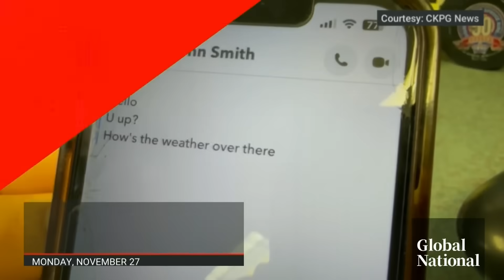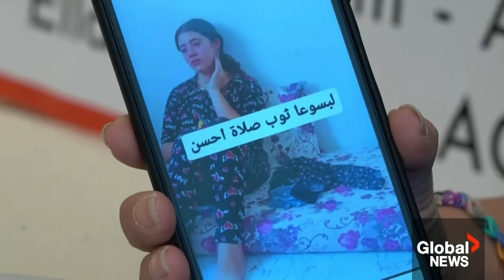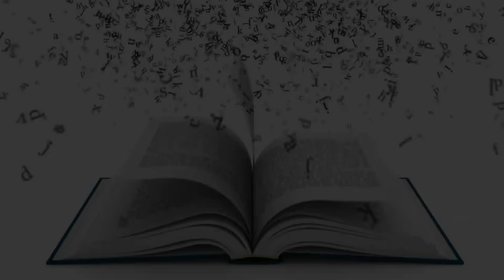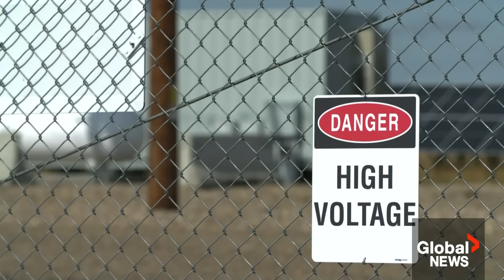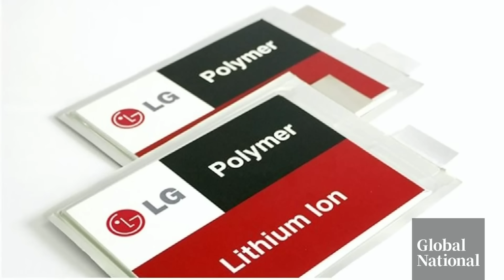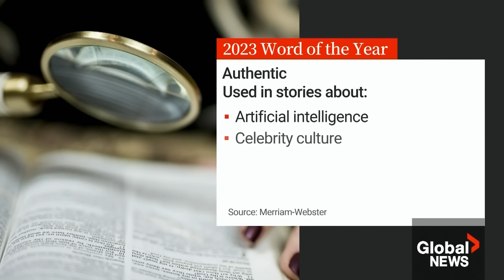Global National: Nov. 27, 2023 | Temporary ceasefire in Gaza extended as 11 more hostages released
In tonight's top story: More Hamas-held hostages and Palestinian prisoners are being released as part of the deal between Israel and Hamas, which is now being extended. Eric Sorensen looks at how much longer the pause could last for, how Hamas might benefit from this extension and the pleas for a permanent truce.

With Israel and Hamas agreeing to a hostage-prisoner swap during a multi-day pause in their fighting, the families who have their loved ones back are finally breathing a sigh of relief. Mike Drolet has the stories of some of the emotional reunions.

A British-Palestinian surgeon has returned to London after working at several Gaza hospitals overwhelmed with injured patients. Crystal Goomansingh spoke with Dr. Ghassan Abu-Sittah about the patients he left behind, the horrors he saw and the measures he resorted to when he ran out of essential medical supplies.

Also, Jason J. Eaton, 48, has pleaded not guilty to three counts of attempted murder after he allegedly shot three college students of Palestinian descent in Burlington, Vt. It's not clear yet if this was a hate crime, but as Jackson Proskow reports, more hate incidents are being reported across the U.S.

In Canada, Alberta Premier Danielle Smith has invoked the province's Sovereignty Act for the first time in the legislation's history, pushing back at the federal government's proposed clean electricity regulations. Heather Yourex-West explains how Smith intends to try to get around Ottawa's plans and how the federal government is reacting.

Plus, conservative MPs want the federal Liberals to release details of the contract for the NextStar electric vehicle battery plant being built in Windsor, Ont. Mackenzie Gray explains the political drama, the controversy surrounding hiring practices and the lack of clarity surrounding the $15-billion project.